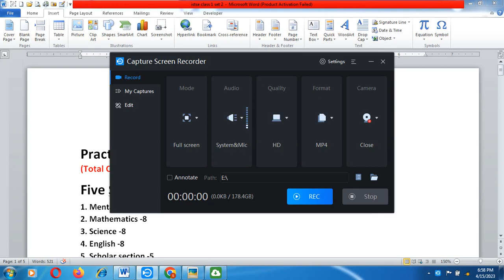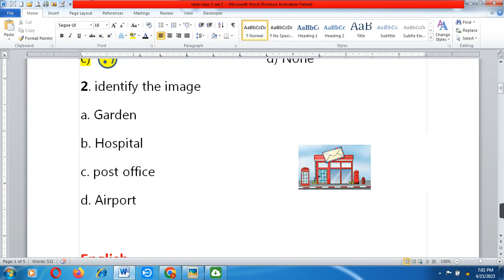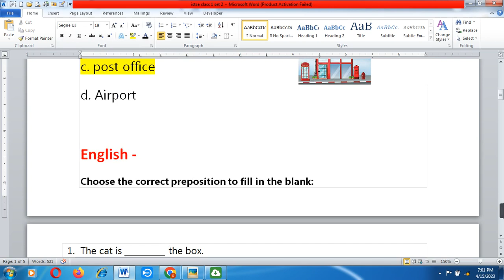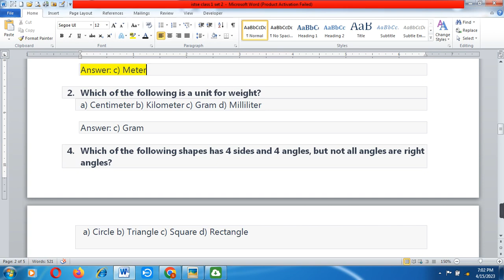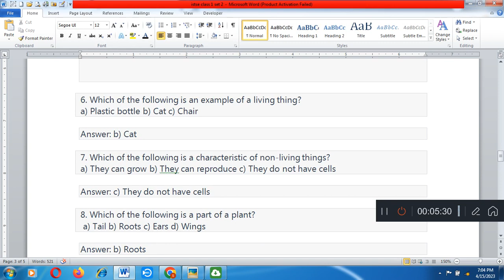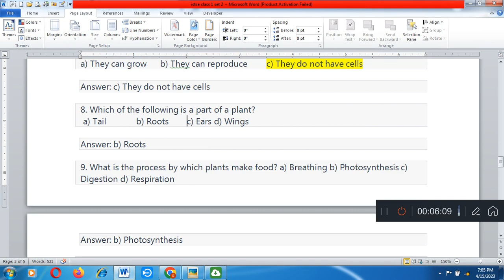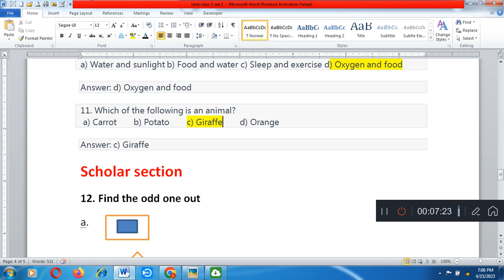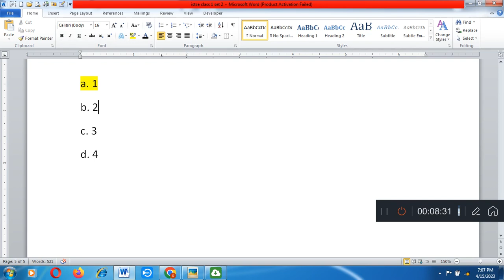Istse Class 1st Olympiad Exam Worksheet set -2/ 2023 Scholarship Exam| Online Olympiad Question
Istse Class 3rd Olympiad Exam
Istse Class 3rd Olympiad Exam  Worksheet set -1/ 2023 Scholarship Exam | | Online Olympiad  Question